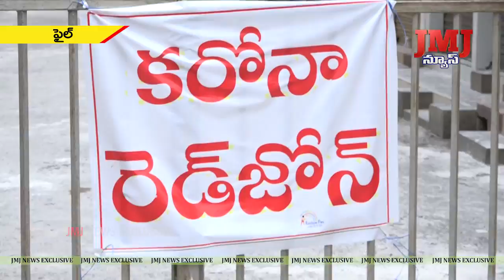కరోనా మహామ్మరి తన విశ్వరూపం చూపిస్తున్నందువలన నేటి నుండి మరింత కఠినతరంగా ఆంక్షలు.